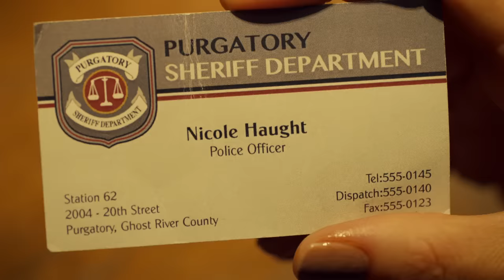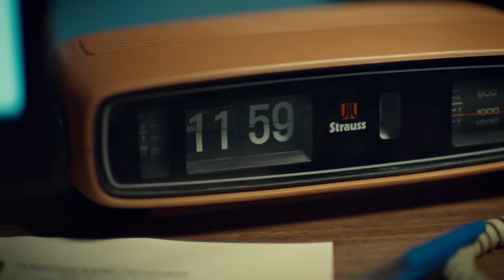Nicole Haught Flirting Vibes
As always, guys, I need a feedback. Like OR dislike this video, comment, please. Thank you, Earpers!